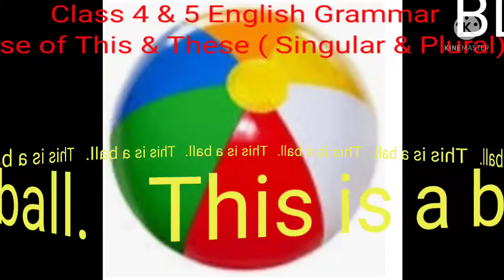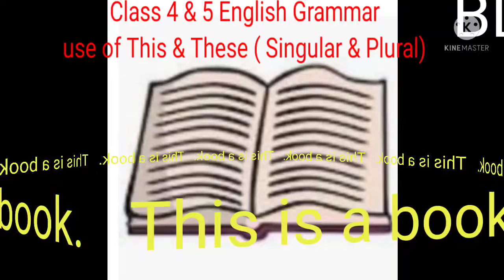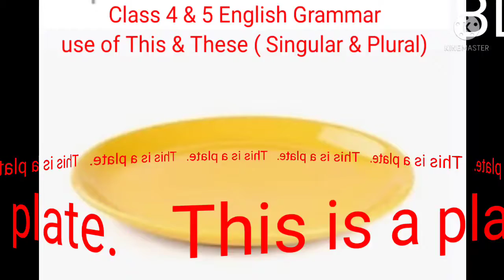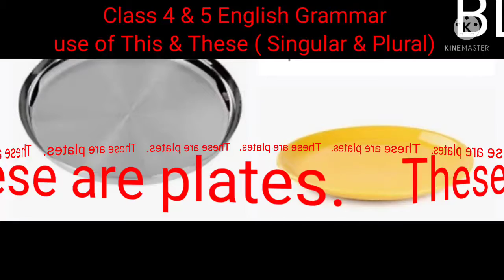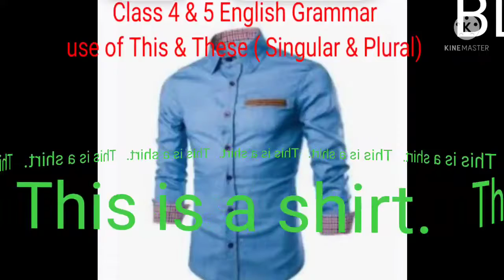# English Grammar Class 4 & 5 Use of This & These # By BD Teaching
# English Grammar Class 4 & 5  Use of This & These ( Singular & Plural ) # By BD Teaching